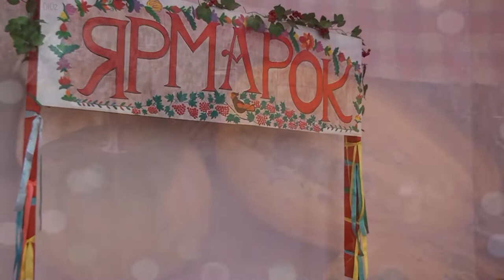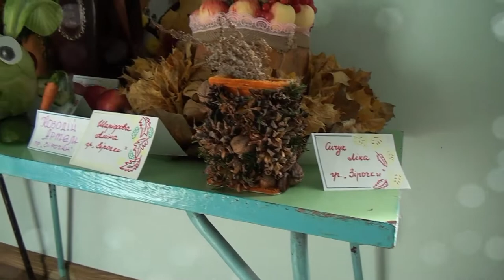Свято осені у групі ВЕСЕЛКА 27.10.2021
Осінь – прекрасна золота пора року. Вона збирає щедрі врожаї овочів і фруктів, фарбує листочки в барвисті кольори, запалює багряно-червоні кетяги калини.
Вихованці Новосергіївського садочку «Джерельце» дуже люблять осінь, адже є цікава нагода дізнатися багато нового про осінню природу, життя тварин та пташок, розповісти про чудову осінню пору своїм друзям, рідним і близьким під час осінніх свят. Проведення свята осені стало традицією, саме тому 9 листопада, в садочку пройшло свято осені. Чимало гостей зібралось на свято помічник старости Н.В.Буц, батьки, бабусі вихованців та старші друзі.
Зі словами вітання і побажання миру, злагоди і достатку до всіх присутніх звернулася директор садочку Г.Ф. Бригінець. Свято розпочали вихователь О.М.Попенко та помічник вихователя Л.В.Паршукова, які нагадали дітлахам про щедрі подарунки, які подарувала  золота пора року.
Вихованці співали, танцювали та розповідали вірші, неперевершеними були і наймолодші учасники дійства, діти подарували яскраві емоції та незабутні враження всім присутнім.  Свято осені — це завжди феєрична подія. У святковій гарно прикрашеній залі панувала особлива атмосфера тепла та затишку. Дітлахи та гості залишилися задоволені проведеним святом.